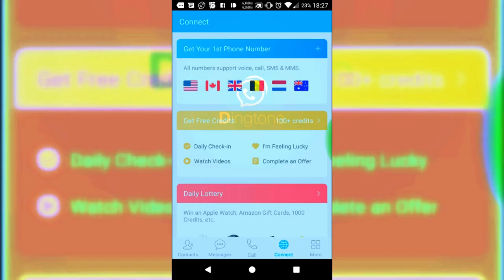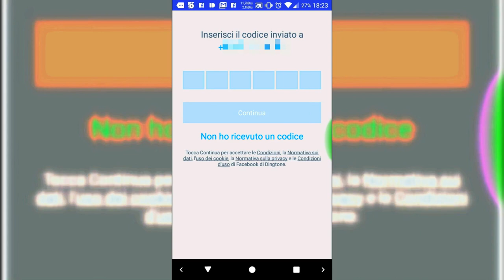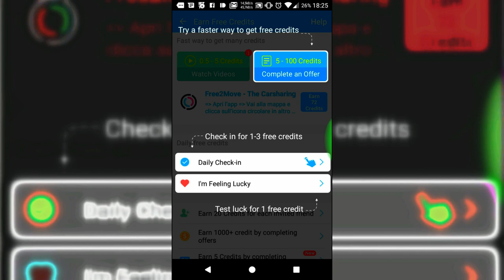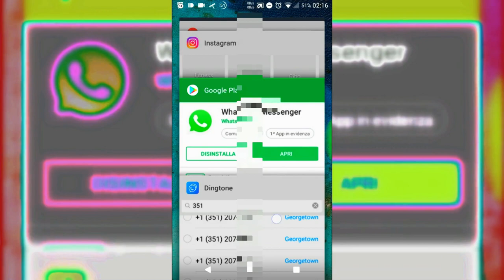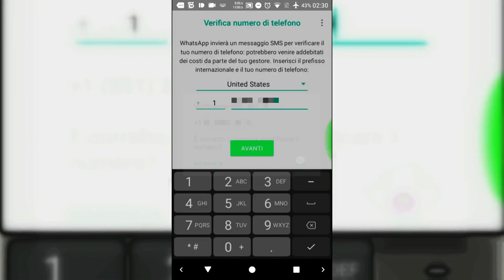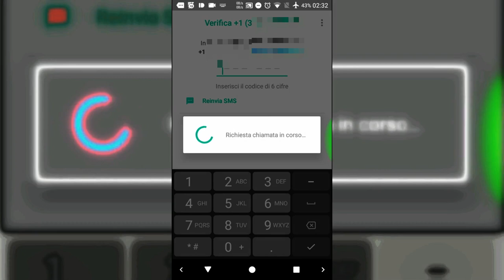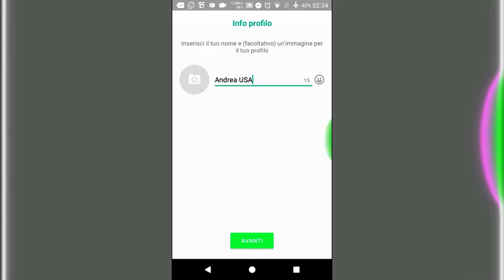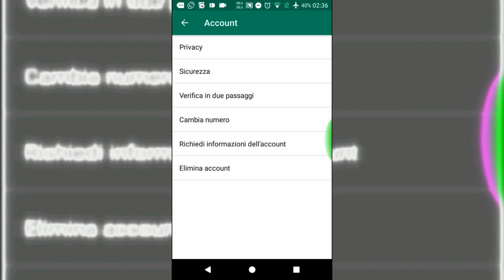WhatsApp senza SIM, ma con numero voip gratuito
Smartphone più venduti su

Pipistrello (il mio gatto) mi ha chiesto, oltre alla solita manciata di croccantini, una SIM mobile da associare a Whatsapp, ma al negozio di telefonia mobile, nel mentre del rifilare il solito abbonamento in super offerta, si sono accorti del non poter espletare le pratiche per un gatto. Niente paura un modo si trova! Lesti io e pipistrello ci siamo messi alla ricerca della soluzione perfetta. Trovato un servizio voip affidabile con numero fisso reale, magari gratuito ed associabile a Whatsapp, Pipistrello ha avuto il suo bel numero americano. Ecco la procedura nel dettaglio:
da Google Play installare Dingtone ) ed accedere al servizio anche semplicemente registrandosi con la propria email (io ho usato un mio numero di cellulare); se si vuole avere un numero telefonico gratuitamente bisogna accumulare crediti facendo varie azioni come vedere video pubblicitari, provare applicazioni varie, ecc...; raggiunti,con una vagonata di santa pazienza, i crediti necessari, per un numero americano ce ne vogliono 100 ogni anno (oppure 1.99 dollari all'anno nell' versione a pagamento), si cerca un numero, si verifica che sia accettato da Whatsapp e si procede per la assegnazione; infine si associa il numero voip ottenuto a Whatsapp. Declino ogni responsabilità per eventuali danni a persone, animali e cose eventualmente occorsi a chi volesse imitare la procedura illustrata nel video che ha scopo di puro intrattenimento. Aspetto i vostri commenti, i mi piace e le iscrizioni al canale. A presto. Ciao.